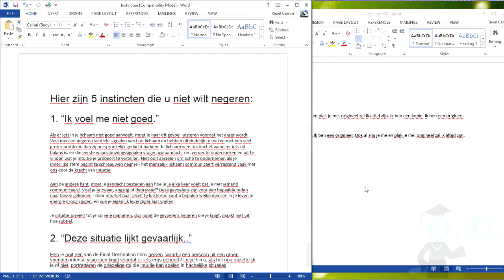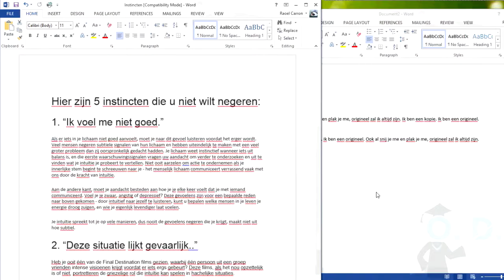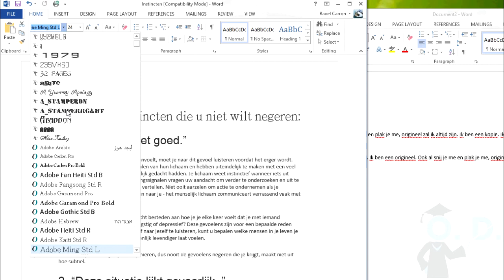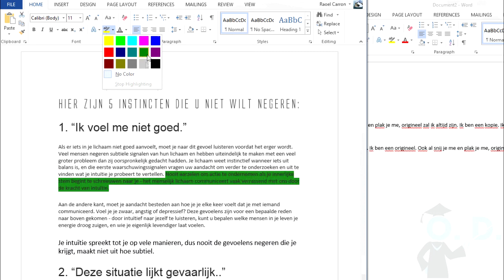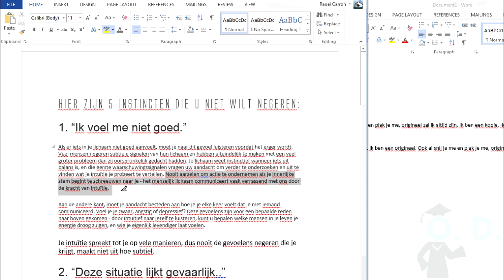Les 14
Titel: Tekst Formattering
Productie: Online Docent
Doel: Door middel van gratis ICT trainingen positieve ontwikkeling te weeg te brengen bij zowel jong en oud.